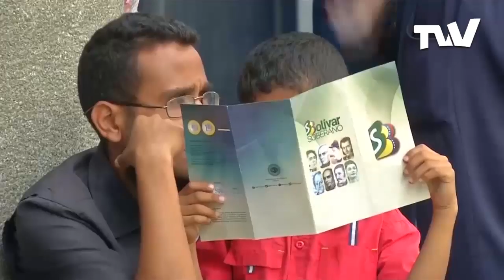Más de mil 800 millones de dólares ha perdido la economía tras colapso eléctrico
De los 20 días laborables que tuvo el mes de marzo, siete fueron suspendidos por los dos apagones que afectaron el país. Al menos mil 800 millones de dólares dejó de percibir la economía venezolana, lo que preocupa al sector comercio.